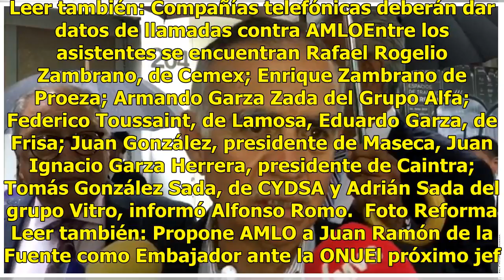Se reúne AMLO con Grupo Monterrey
Ciudad de México.- El virtual Presidente electo, Andrés Manuel López Obrador, sostuvo una comida privada con 12 empresarios del grupo Monterrey. Leer también: Compañías telefónicas deberán dar datos de llamadas contra AMLOEntre los asistentes se encuentran Rafael Rogelio Zambrano, de Cemex; Enrique ...